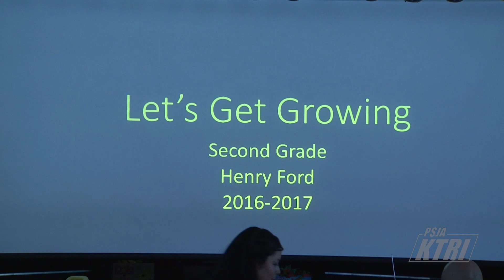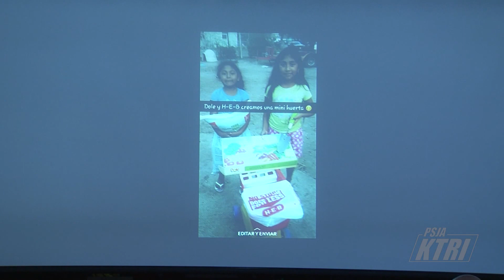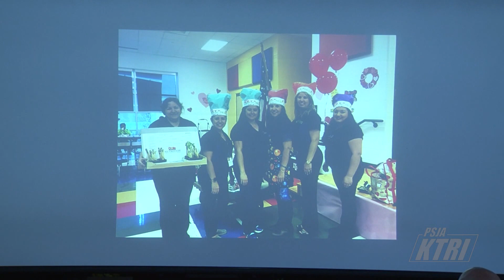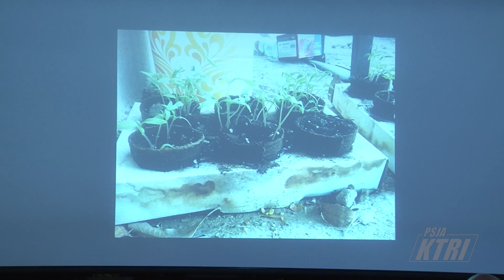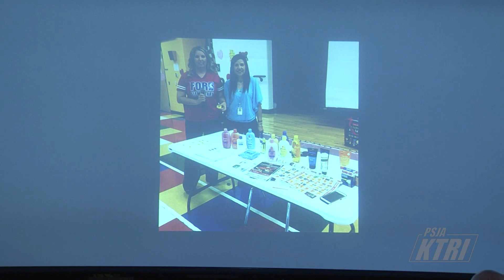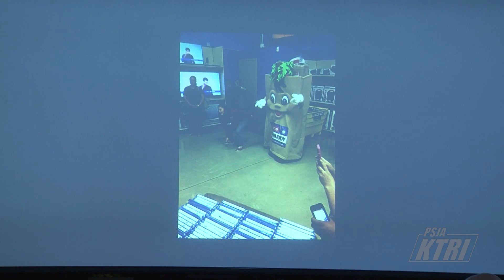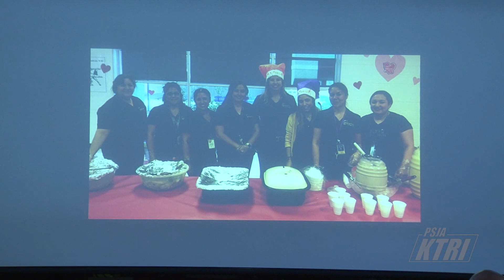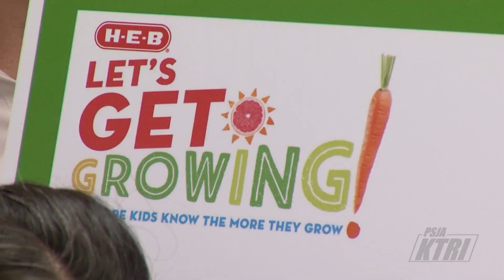Let's Get Growing at Ford Elementary